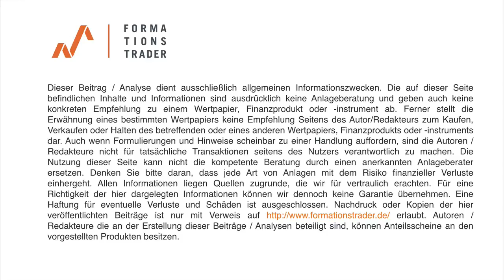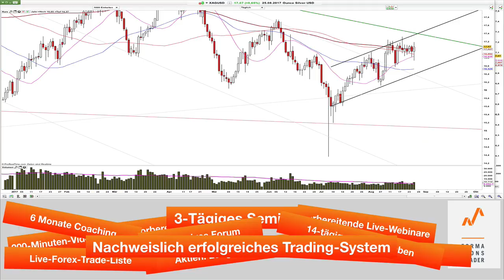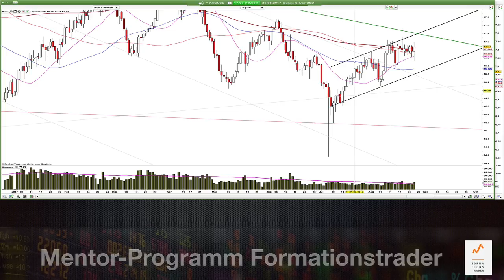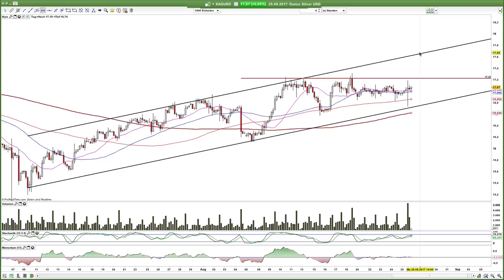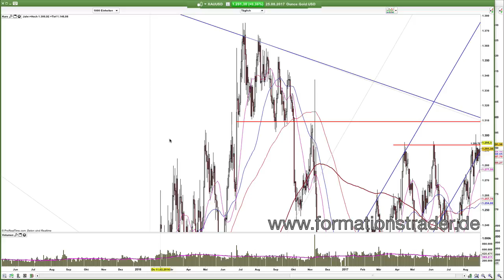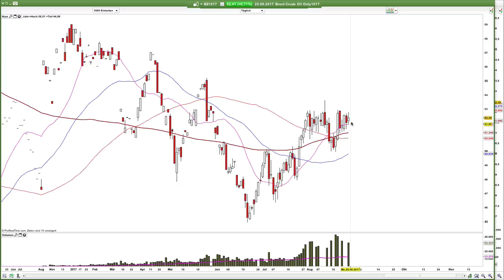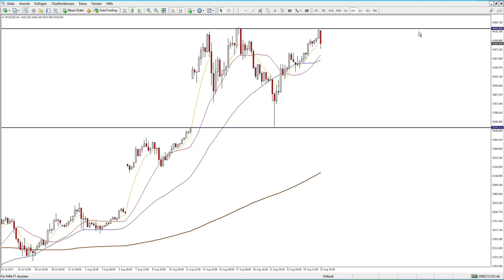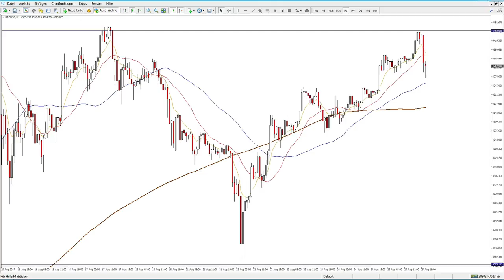Chartanalyse Bitcoin, Gold, Silber, Brent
Die Silber-Bullen bleiben weiterhin an der 17.10er Marke dran. Ähnlich sieht es bei den Gold-Bullen mit der 1.300er Marke aus. Brent mit Bullenflagge im Stundenchart und Bitcoin mit potentieller Doppeltop-Formation?